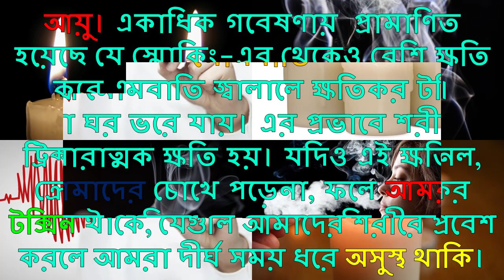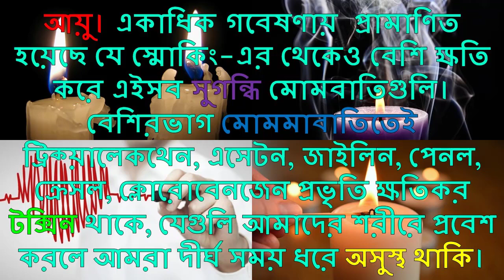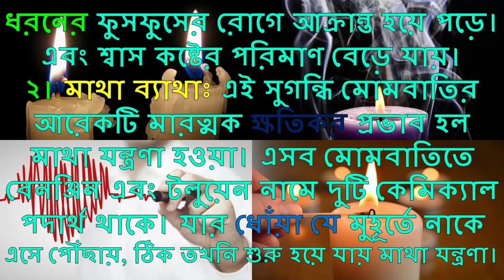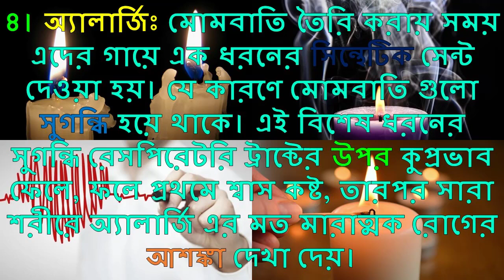সুগন্ধি মোমবাতির ধোঁয়া কতটা বিষাক্ত হতে পারে দেখুন || See, How much poisonous candle smoke